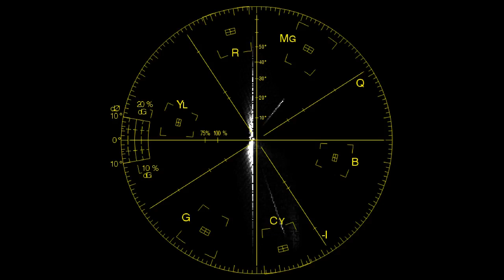Cumbia Diosa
“Cumbia Diosa” by Diego Bodego